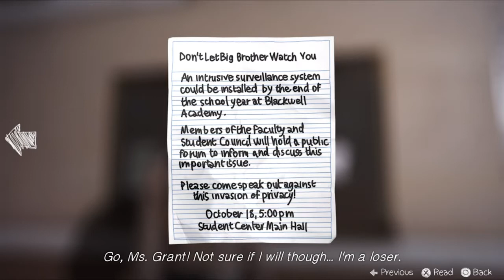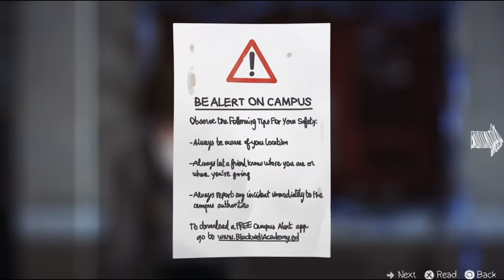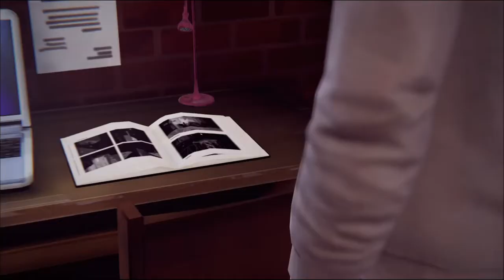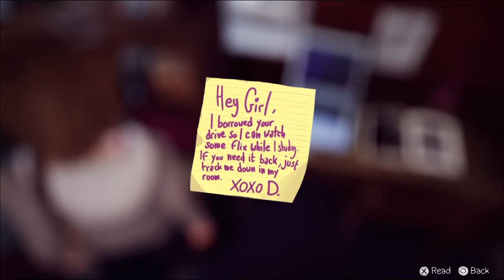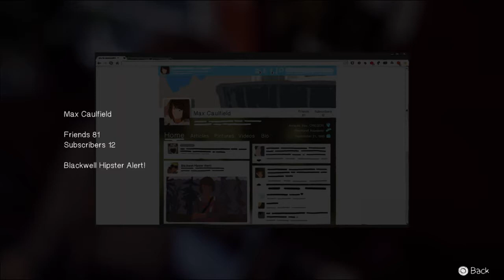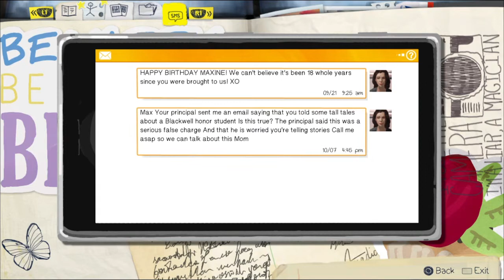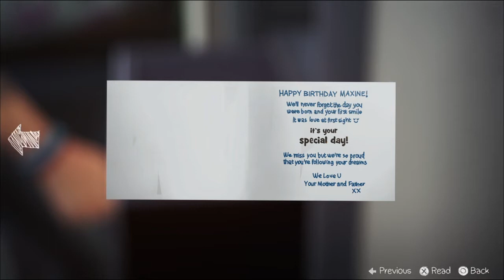Life is Strange Episode 1 Part 5 Max's Room